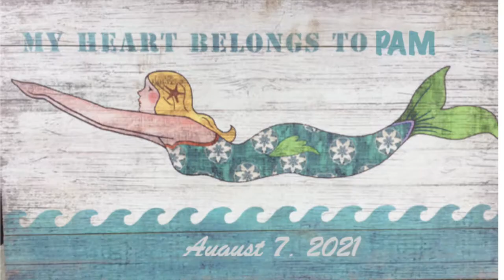Beyond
She is my everything!